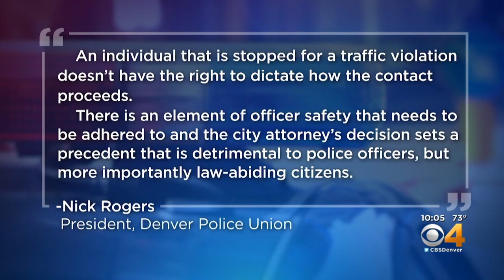Controversial & 'Detrimental' Settlement Costs Denver Taxpayers $500,000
The City of Denver is paying half of a million dollars of taxpayer money to a couple.